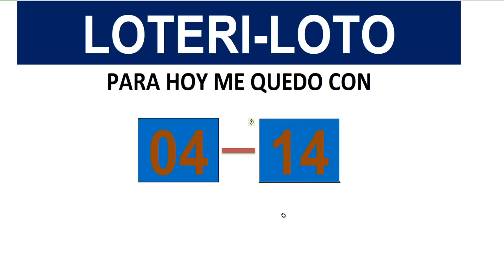Números para este 07 de Nov. -Para todas las loterias-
Dándole duro a los banqueros de todos los paises.
Las mejores estadisticas y analisis en todo Youtube